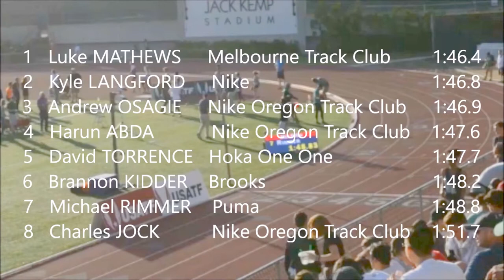800 Mens session 2 USATF Distance Classic Los Angeles 18 May 2017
Recorded at Occidental College. Featuring:
Andrew OSAGIE
Brannon KIDDER
Charles JOCK
David TORRENCE
Harun ABDA
Kyle LANGFORD
Luke MATHEWS
Michael RIMMER